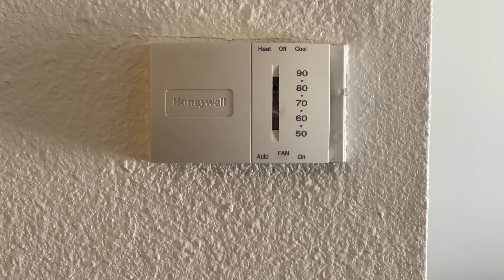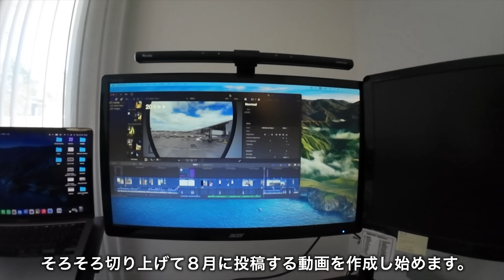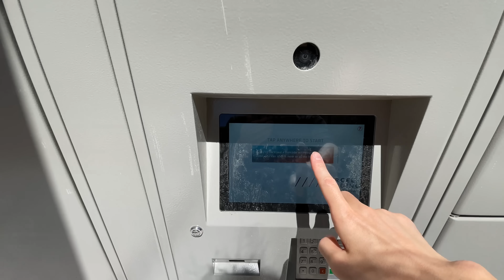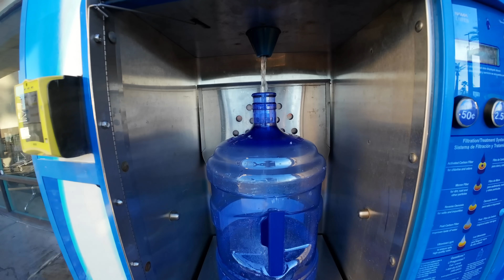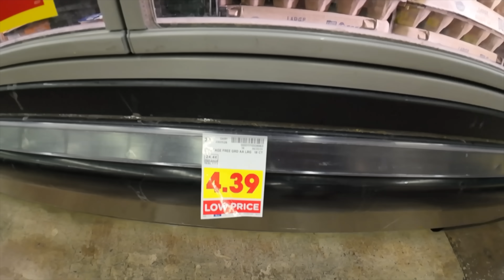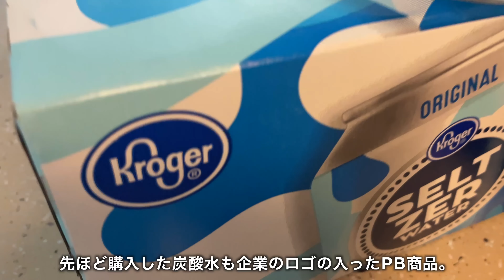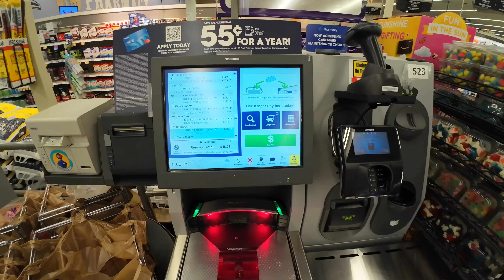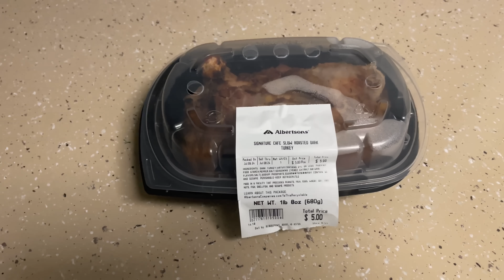アメリカの格安アパート生活。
*** 提供 NordVPN ***
NordVPNでは特別キャンペーンを実施中！
30日間返金保証をしているため、リスクなしでお試しいただけます。

全部のコメントにお返しできず恐れ入りますが、もし動画についてコメントいただけますと幸いです。

＊＊＊ 書籍「底辺駐在員がアメリカで学んだ ギリギリ消耗しない生き方」＊＊＊
▼Amazon
(オーディブル)
▼楽天ブックス
◎タイトル：『底辺駐在員がアメリカで学んだ ギリギリ消耗しない生き方』
◎著者：US生活&旅行
◎概要：スキルなしでひとりアメリカに渡って10年。異国暮らしで経験した、めくるめく出会いと別れ、理想と現実、急に訪れる困難、そして気づきを一冊に。まるで旅をしているような読書体験。
◎販売店：全国書店、Amazon、楽天ブックスなどのネット書店

＊＊＊動画内BGM＊＊＊
「OtoLogic」様より使用させていただいております。
曲名：らららラグタイム

※アメリカ合衆国在住の方向けです。